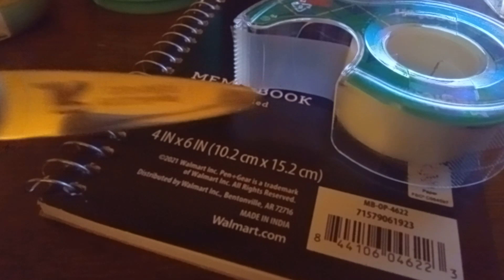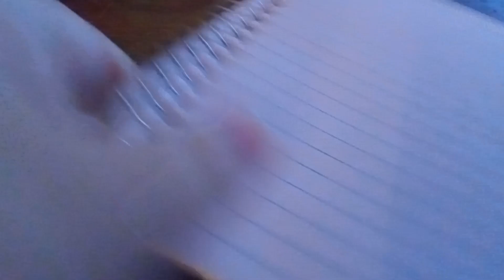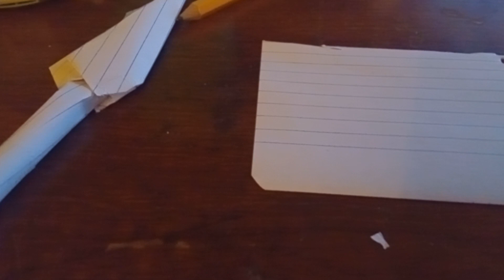How to make a mini paper kunai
Sorry if the tutorial is bad, I tried my best.